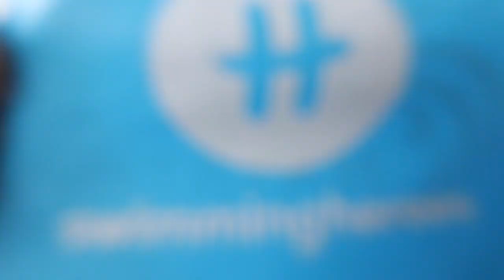Dans les coulisses du shooting photo de Maxine Eouzan avec Swimming Heroes - ACTU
Maxine Eouzan est la nouvelle ambassadrice de Swimming Heroes, l'application officielle de la FFN. Elle a réalisé un shooting photo dans les locaux de Sport Heroes à Paris. Plongez avec elle dans les coulisses.